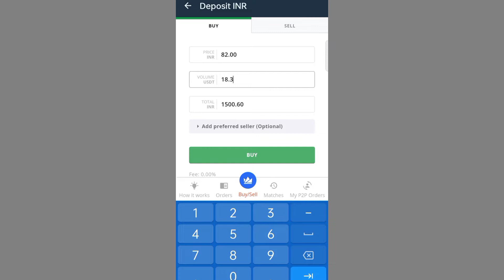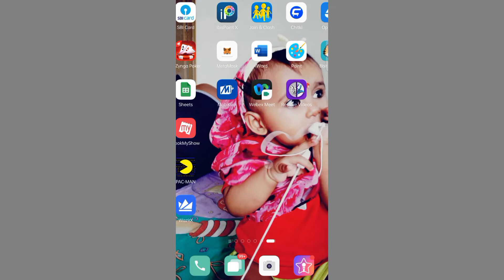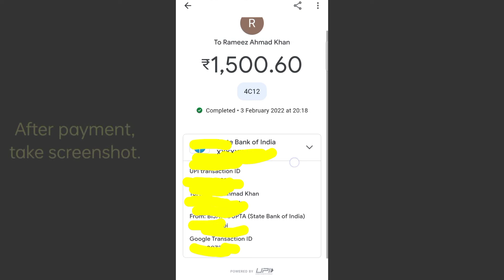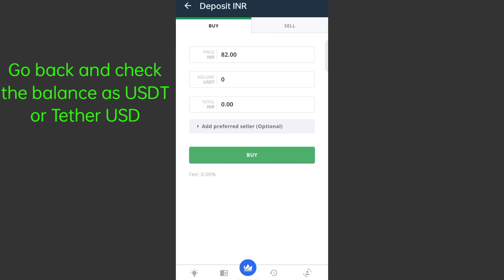WazirX(P2P)Peer to Peer deposit|वज़ीरएक्स पी2पी जमा।|Detailed tutorial with an example|उदाहरण के साथ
This video is about WazirX P2P transaction/deposit.P2P stands for Peer to Peer.It is based on Escrow system which does not allow the buyer or seller to cheat each other.It is a safe way to do transaction.

WazirX P2P is the fastest way to convert your currency to USDT. You can then use the USDT to buy any cryptos on WazirX. Or you can simply keep the USDT in your WazirX wallet to buy cryptos in the future. USDT is a stable coin. Which means it is a cryptocurrency holding stable value and the price fluctuation is extremely narrow.

Steps to perform WazirX P2P deposit:

Click on P2P at the top of your screen

Enter the volume of USDT you want to buy. You can also mention the total amount in Fiat to adjust the USDT volume.

Click on the Place Buy Order button. WazirX will start finding sellers for your order.

WazirX will then start showing you the matches. Your order may be matched with multiple sellers for differing quantities.

Make payments to each of the matching seller's bank accounts. After you have paid, click on 'I have Paid'.

Wait for the seller to confirm the payment. Once the seller has confirmed the payment, the USDT will be credited to your WazirX account.

Thanking you.